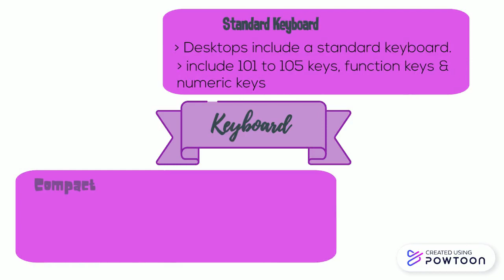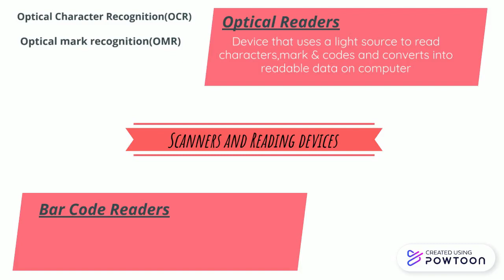SCIENCE COMPUTER - INPUT DEVICES (ASSIGNMENT)